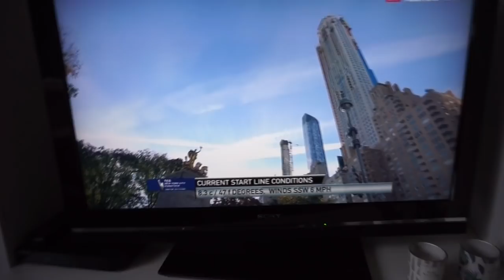New York Marathon 2018 Champion Lelisa Desisa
Geoffrey Kamworor couldn't defend his title and finished in 3rd place right behind the incredibly strong Shura Kitata and the Winner Lelisa Desisa who clocked the 2nd fastest finish in New York Marathon history with a 2:05:59.